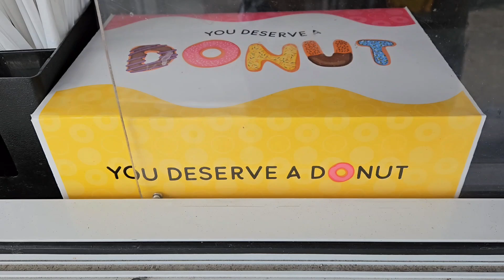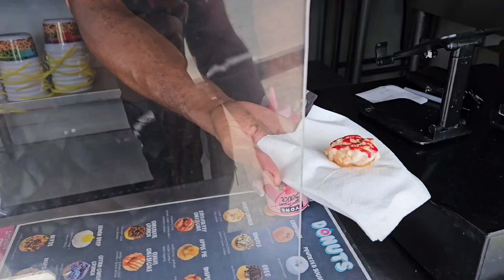Our dinner with Avery and Natalia (the Mini Donut Royalty) ... AT OUR APARTMENT | 6/26/2024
We still can't believe it, but somehow we went from "checking out that donut truck in Freeport" to "Avery and Natalia are coming over" in about 8 months. But it happened... we have video!

It's a bit "found footage" but tbh we were enjoying our visit and not shooting a video. This is really meant to mark this momentous occasion, and we are planning to visit them in Freeport for more than a port day, hint hint.

See you at the Ports...